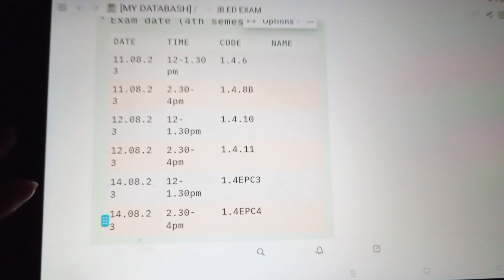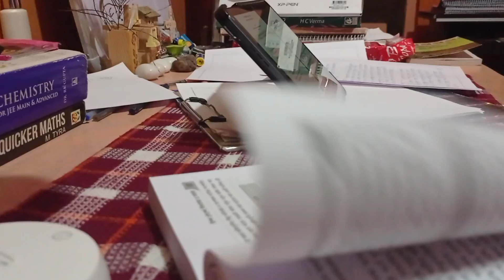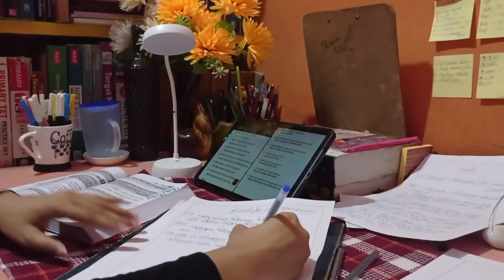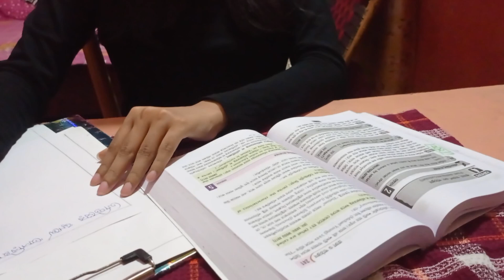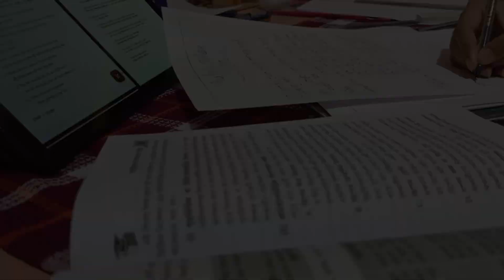Last-week Study🍃 | Exam Vlog🍀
♪ Music ♪

time stamps ᥫ᭡:-
0:00 preview
0:38 notion update
1:19 day 10
5:50 day 8
6:30 day 3
7:09 day 2
7:26 day 1

 ˋˏ ♡ ˎˊAbout me ˋˏ ♡ ˎˊ

♡ NAME - Ritu
♡ height - 5′ 1″ (154 cm)
♡ age - 22
♡ mbti type - INFJ-T
♡ ethnicity - Bengali (Indian)

Tags ᥫ᭡